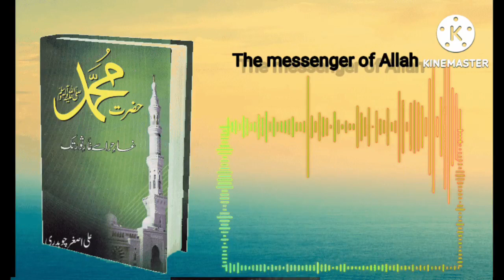Hazrat Muhammad sallallahu alaihi wasallam Gare Hira se Gare Saur Tak part 23